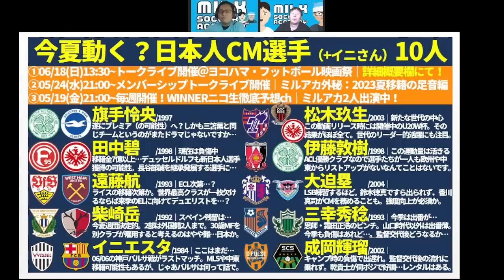【イニエスタ・柴崎岳・旗手怜央はどこへ行く？│守備的MF移籍考察】Jリーグから欧州・J1・J2⇔J3の移籍はどうなる？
※ちなみに、収録は収録タイミングの兼ね合いで一週間以上前にしているので、
イニエスタの会見前でもあるから、バルサ読みはそりゃするじゃない…？
出場データ等に関するところで違和感感じたら、それはもう申し訳ない…
けど！毎日収録できるわけでもないので、勘弁してください＊

✨最新メンバーシップライブ奥座敷│05/24（水）✨
【ミルアカ外秘│2023夏移籍序章編】今季の日本人選手&Jリーグクラブ選手獲得狙いの特徴

🔵ヨコハマ・フットボール映画祭さんでトークライブやります！！🔴
2023/6/18(日)
開場: 13:15 / オンライン開場: 13:15 / 開演: 13:30 / 終演: 15:00
2023/7/17(月)まで販売
アーカイブ配信： 2023/6/19(月) 15:00 ~ 2023/7/17(月) 23:59

05/02メンバーシップライブ│【優勝クラブは●●/●●/●●？】2023シーズンの覇者と「Jリーグ」の制し方が判明したシーズン序盤戦